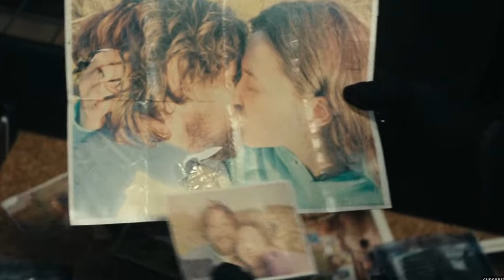True Detective Season 4 Episode 3 | HBO MAX